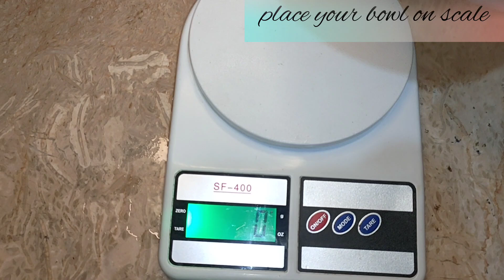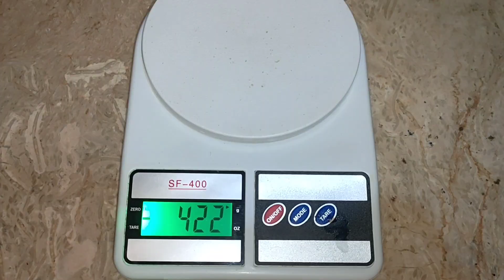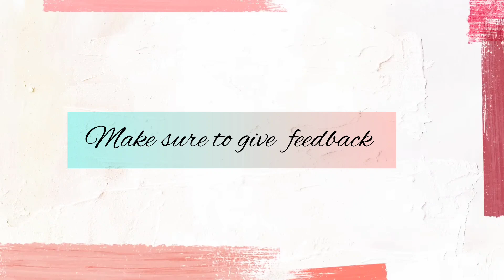Cake Decorating for Beginners A Step-by-Step Guide to Decorating |Cake Decorating Technique and Tips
Today I am making Bento cake spong frosting and decoration step by step without oven nozzels very easy way
Decorating a cake is one of the most fun and unique parts of making a cake. If you're a beginner decorator, focus on simple techniques such as making simple designs on a frosted cake or topping it with decorations. For more experienced decorators, cover the cake with fondant and shape the material into interesting textures. Play around with cake decorating until you discover your favorite skills!